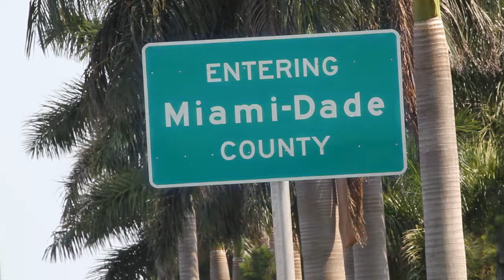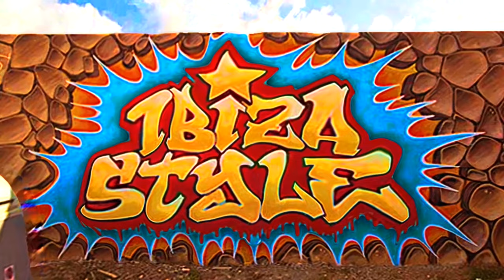Miguel Campbell - Something Special (2021 Music Video)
To celebrate 10 years since the release of Something Special on Hot Creations, our friend Joe Madigan has created a brand new music video consisting of video highlights, captured whilst on the road over the last decade.